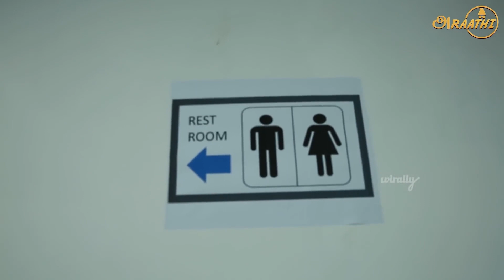Girls College || @ShortsDAOfficial || Tamada Media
Women's College Vs Co-ed College || Poornima Ravi || Araathi || Tamada Media

Cast
Poornima Ravi
Mounika
Kalpana
Madhu Bala
Vijaya Lakshmi
Nandhini
Harini
Shruti
Swetha
Gnapika
Vishal
Vignesh P M
Bhargav T
Jambu
Balaji
Noufail
Vignesh
Kalai

Direction: Vignesh PM

Concept:  Vignesh PM & Poornima Ravi

DOP: Hari Prasath V

Editing: Tharaga Raman

Publicity Design: Arun Kumar